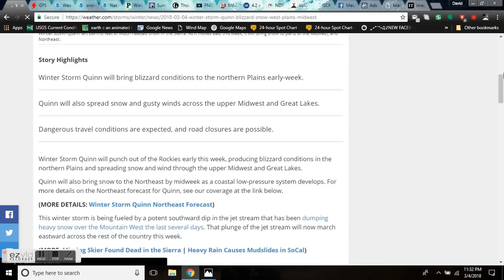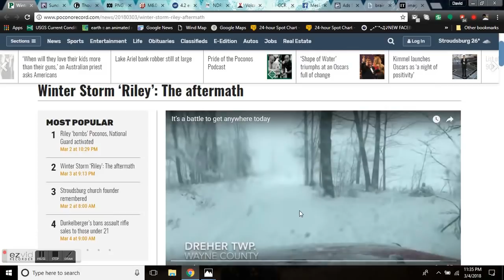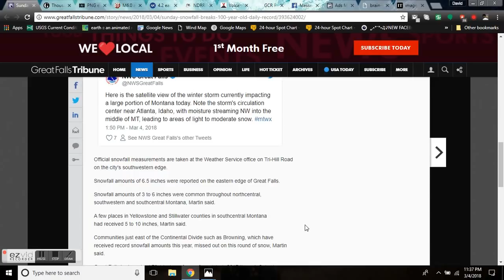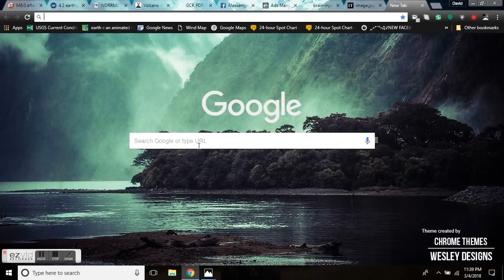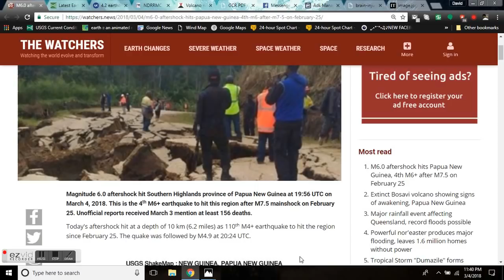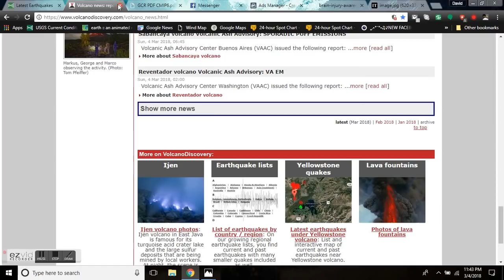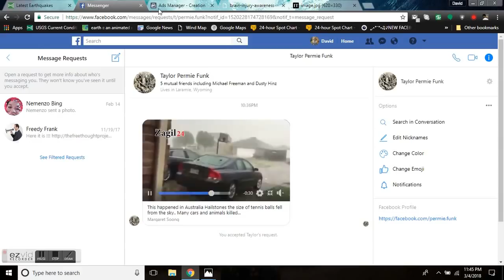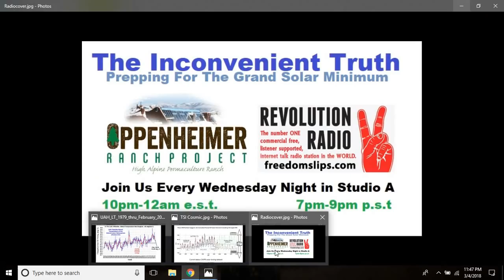GSM Update 3/5/18 - Blizzard Warnings - 100 Year Snow Record - Thousands Without Water In The UK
Winter Storm Quinn to Bring Blizzard Conditions to the Northern Plains and Spread Heavy Snow Into the Upper Midwest
Storm System To Bring Blizzard Conditions To The Northern Plains and Extreme Fire Weather Conditions To The Central and Southern Plains
Thousands still without water in aftermath of snow chaos
M6.0 aftershock hits Papua New Guinea, 4th M6+ after M7.5 on February 25
NDRRMC Update SitRep No. 55 re Mayon Volcano Eruption as of 8:00 AM (05 March 2018)

Wednesday Night - The Inconvenient Truth on Revolution Radio
Studio A 10-12 est 7-9 pst